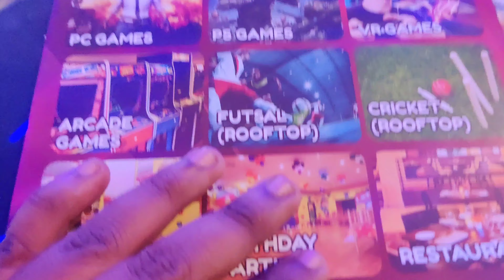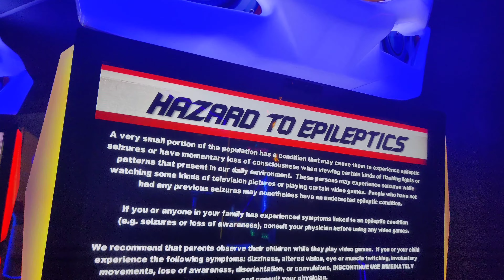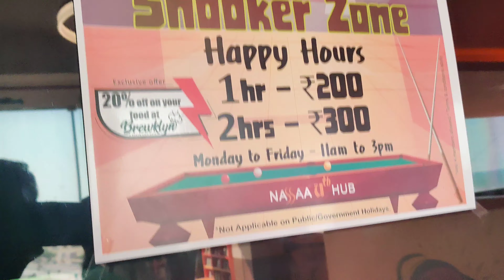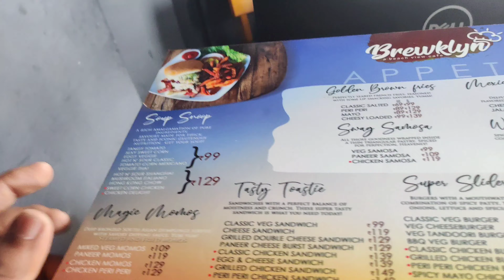Indoor and outdoor games in one place @ Nassa uth hub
Nassaa Uth Hub
5th Avenue, Elliot's Promenade, Besant Nagar, Chennai, Tamil Nadu 600090
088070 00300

Lovely sea facing place to chill with friends and family. Well maintained field games and gaming centre. They also have an indoor football field with stands for viewers. It's also reasonable in terms of expense.